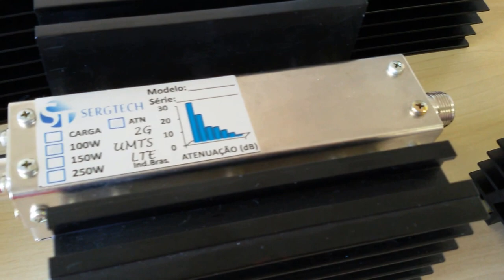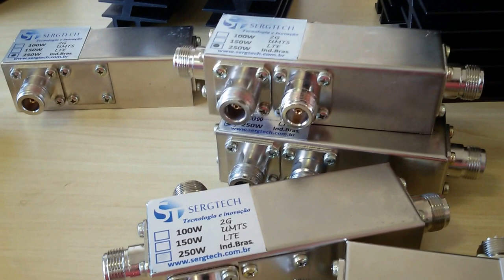MELHORES SOLUÇÕES PARA SISTEMAS DE TELECOM MAIS QUALIDADE MENOR CUSTO SERGTECH SERGTEC